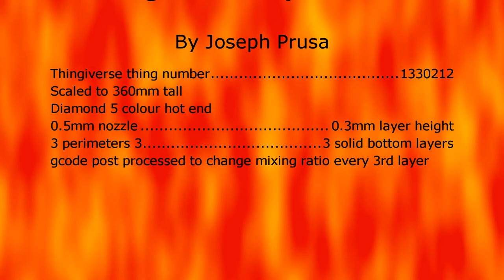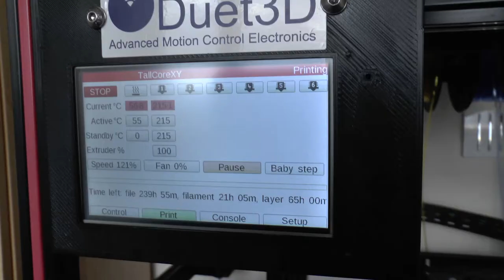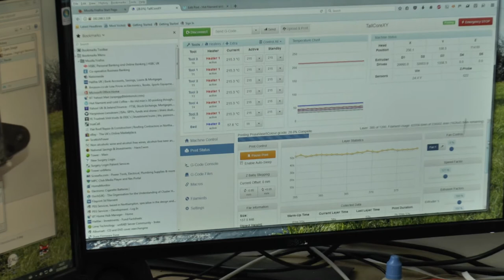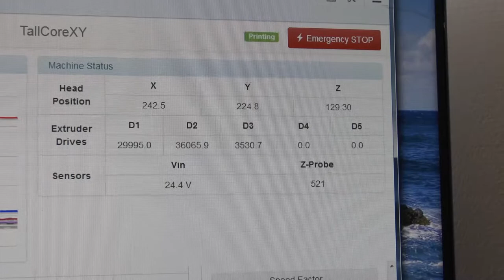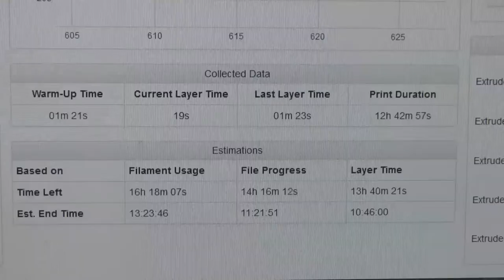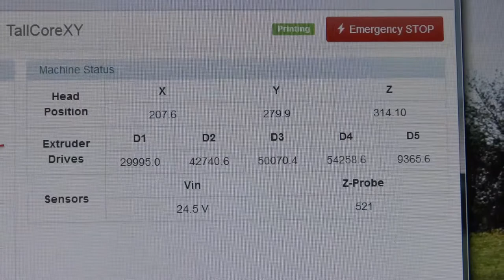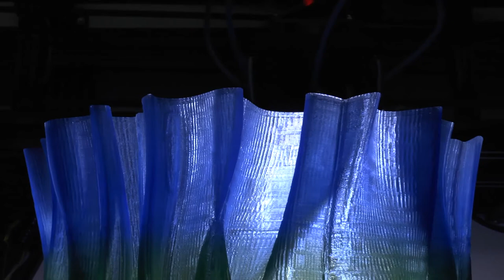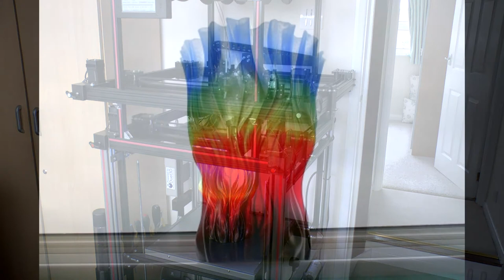PrusaVase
Printing the Fluid Vase by Joseph Prusa thingiverse number 130212 Scaled up to 360mm tall and printed in 5 colour.